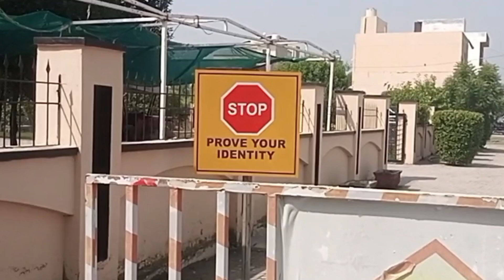September 24, 2024|| Alharam Garden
Alharam garden| central park | safari garden
SB Marketing|  Property Market place|
A block Alharam garden
B Block
C Block
D Block
Alharam garden
Safari garden
Alharam garden
Alharam garden is gated community location near Central Park A block
ABCD are it's blocks
Reason able price
SB Marketing
Alharam garden
Palm city
Bahria EMC
Safari Garden
Defence housing scheme
Bahria town lahore
Government co operatives housing scheme
Olympion co operatives housing scheme
GTS co operatives housing scheme
Anmol Co operatives housing scheme
Pak Arab
Ferozpure rd lahore
Liberty Lands
Lahore city